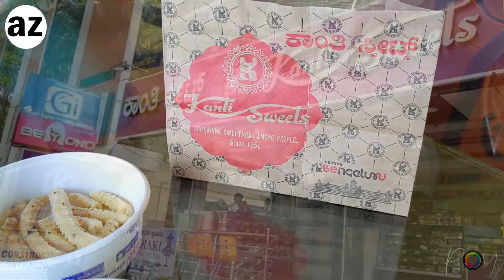Unbox Karnataka | KANTI SWEETS BANGALORE | Bengali Vlog | Benne Murukku ಕಾಂತಿ ಸ್ವೀಟ್ಸ್ ಬೆಂಗಳೂರು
"ಉಗಾಡಿ ಸ್ಪೆಷಿಯಲ್" - ಅನ್ಬಾಕ್ಸಿಂಗ್ ಕಾಂಟಿ ಸ್ವೀಟ್ ಮೈಸೋರ್ ಪ್ಯಾಕ್ | ಅತ್ಯಂತ ಪ್ರಾಮಾಣಿಕ ವಿಮರ್ಶೆ / ರುಚಿ ಪರೀಕ್ಷೆ |

Now Order any of your favorite Kitchen Equipments from amazon (Huge Discount)

Unbox Karnataka | KANTI SWEETS BANGALORE | MYSORE PAK | hsr layout ಕಾಂತಿ ಸ್ವೀಟ್ಸ್ ಬೆಂಗಳೂರು

"UGADI SPECIAL" - Unboxing Kanti Sweet's Mysore Pak, Balushai, Laddo And Many More | The Most Honest Review/Taste Test

अनबॉक्सिंग कांति स्वीट का मैसूर पाक, बालूशाई, लड्डू और कई और स्वीट | सबसे ईमानदार समीक्षा / स्वाद परीक्षण |

"উগাদি স্পেশিয়াল" - আনবক্সিং কান্তি মিষ্টির মহীশূর পাক, বালুশাই, লাড্ডো এবং আরও অনেক
  | সর্বাধিক সৎ পর্যালোচনা / স্বাদ পরীক্ষা

This video contain the unboxing & real taste test of -
1. Mysore Pak
2. Balushai
3. Besan Laddo
4. Karela Chips
5. Bennne Muruku
6. Roshogula

Address:
Kanti Sweets
No.2, BDA Complex, 14th Main Road, Opp JSS Public School 4th Sector,
HSR Layout, Bengaluru, Karnataka - 560102
Call/Whatsapp - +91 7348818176  and place your orders now!!! HURRY!

Food credit @kantisweets1957
Reviewed By Antara Roy
Location; @theleelapalacebengaluru3562
Edited By Roy Studio
All rights are reserved by Antara's Zouqh, The Taste of Being.